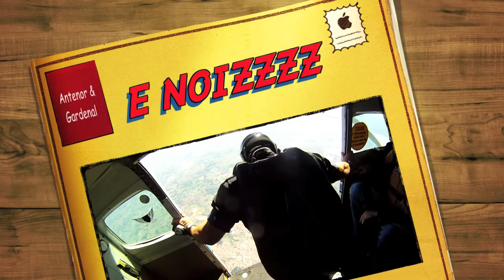Antenor Tanclér - Salto com Gardenal ! ! ! Iradoooooo...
Saltáo gardena, é noizzzzzz. Para um primeiro salto fomos bem...uhuuuu